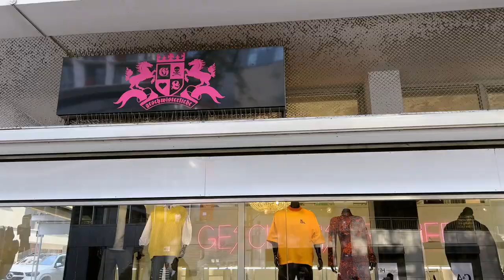Gibt es J-Fashion in deutschen Thrift Shops? ~ Thrift with me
Second-hand Läden und Thrift Shops sind aktuell mega beliebt. Aber lässt sich dort auch was J-Fashion taugliches finden? Ich habe mich mal in Stuttgarts Thrift Shops umgeschaut.

***Kapitel***
00:00 Vorschau
00:06 Was habe ich vor?
00:39 Station 1
01:56 Erster Recap
02:51 Station 2
03:46 Zweiter Recap
04:30 Was habe ich gekauft?
05:57 Fazit

***Musik***
Coli by Peter Spacey
(D)Rim-Shot by Peter Spacey